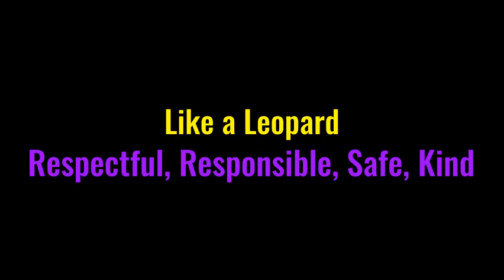Morning Message 6/20